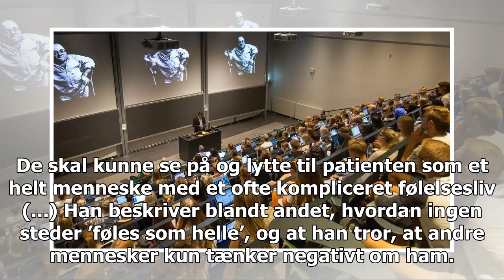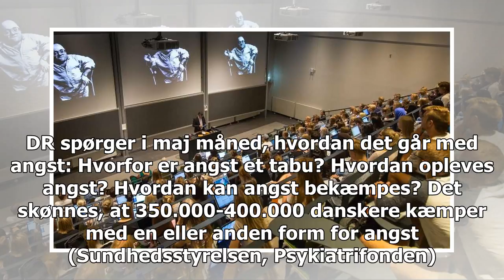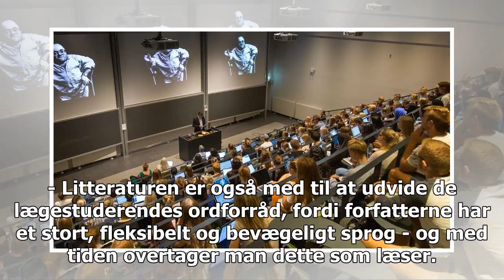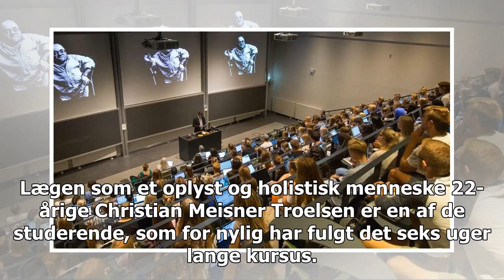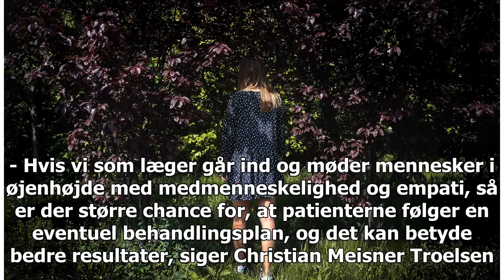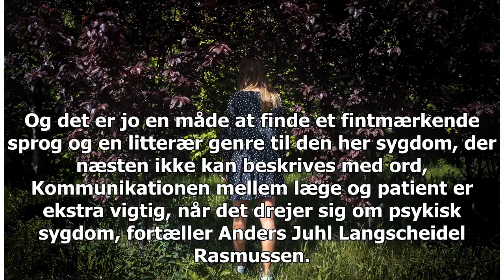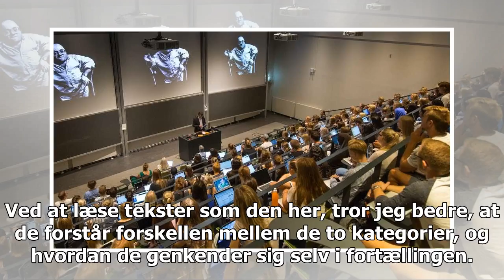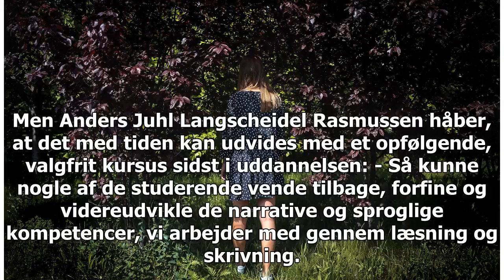Romaner hjælper læger med at forstå unge med angst: De er uhyggeligt præcise